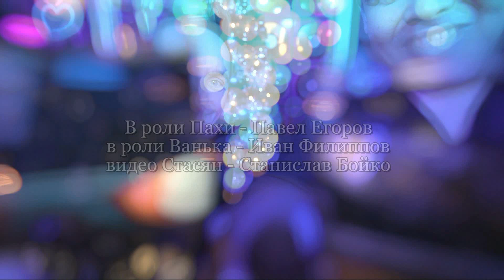Павел Егоров AKBOYS & Актёр Иван Филиппов (По колено) Новогоднее юмористическое поздравление!!!🎄🧨🎹🎬👍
Дорогие друзья, артист Павел Егоров и актёр Иван Филипов, от всей души поздравляем Вас с Новым Годом!!! Всем здоровья, любви, удачи!!! Для вашего позитивного настроения мы записали такое юмористическое поздравление!!!